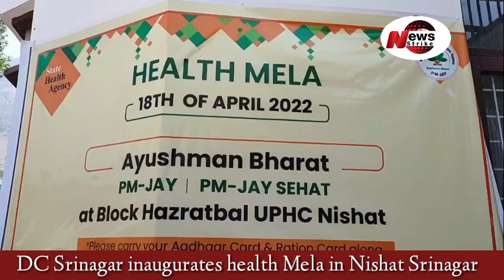DC Srinagar inaugurates health Mela in Nishat Srinagar